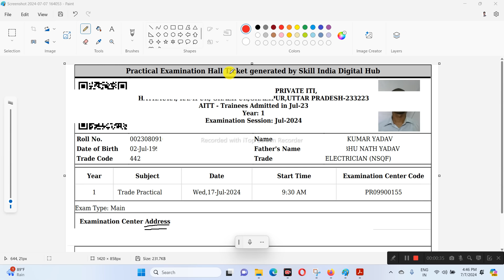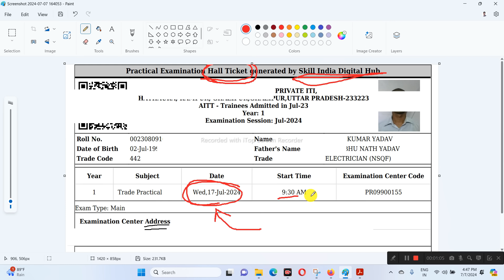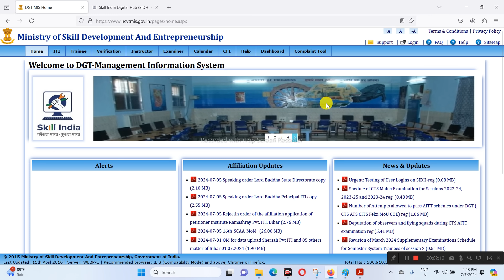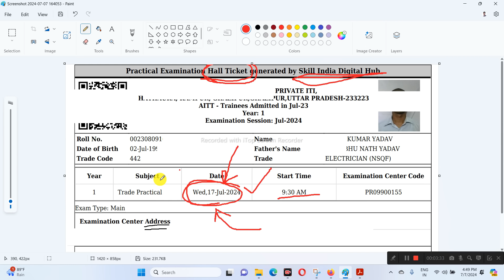क्या 17 जुलाई से होगी ITI परीक्षा 2024 | ITI Admit Card 2024 | ITI Hall Ticket Download 2024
अच्छी तैयारी के लिए आज ही Global iTi मोबाइल एप्प डाउनलोड कीजिये और कोर्स ज्वाइन कीजिये